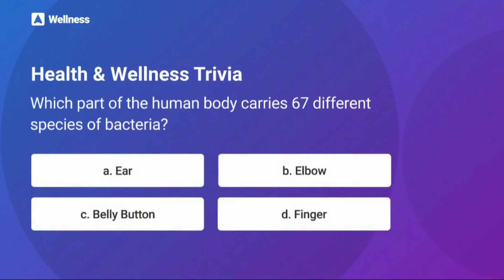Wellness on Atmosphere TV